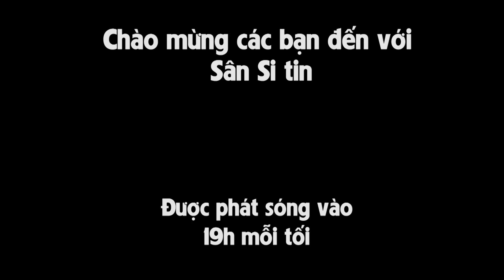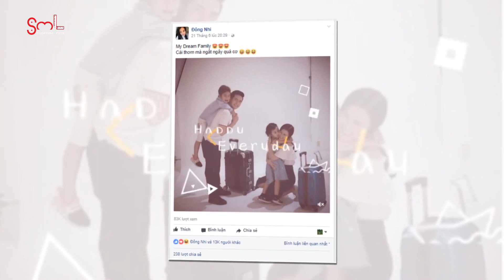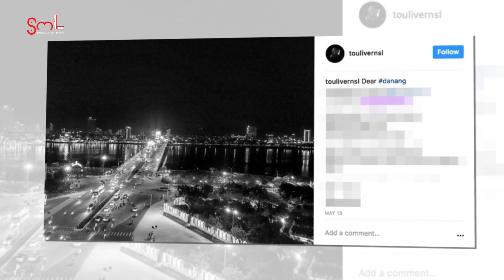Tóc Tiên và Hoàng Touliver đã chia tay | SST 130717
Tóc Tiên và Hoàng Touliver đã chia tay